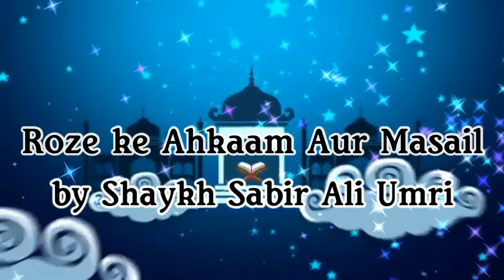BANGLA┇Roza obosthai Ki Ki Kora Jaez - রোযা অবসথাই কি কি করা জায়েয┇By Shaykh Sabir Ali Umri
Roza obosthai Ki Ki Kora Jaez - রোযা অবসথাই কি কি করা জায়েয By Shaykh Sabir Ali Umri in BANGLA LANGUAGE from the special edition of short video series "Mahe Ramadhan O Rozar Ahkaam O Masail  - মাহে রমযান  ও রোযার আহকাম ও মাসাইল"